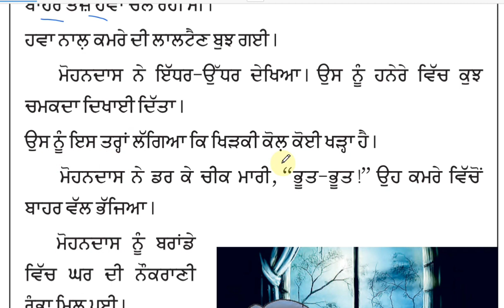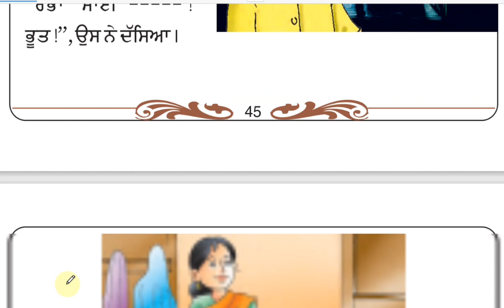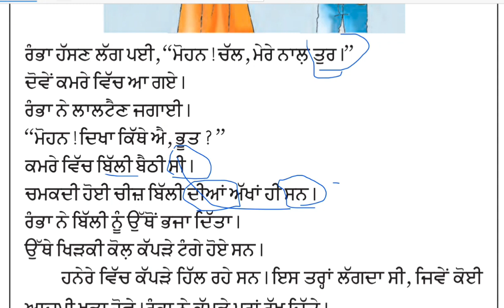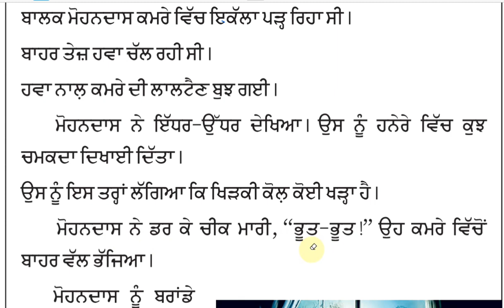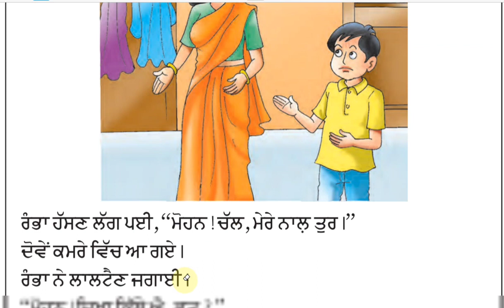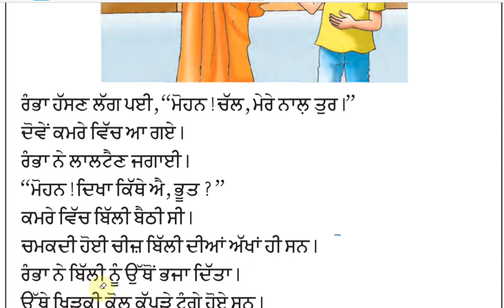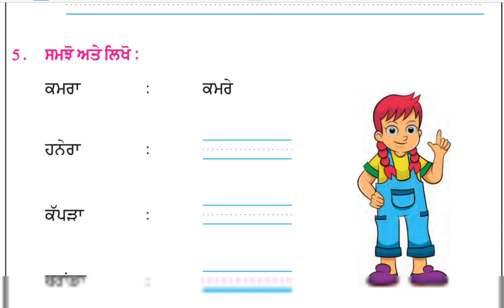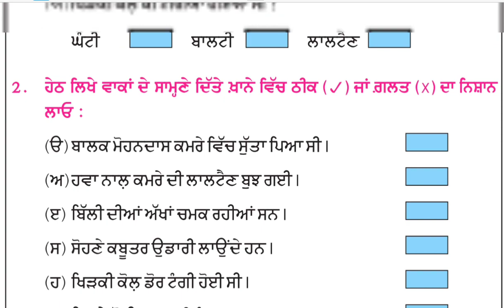Vd-2 Punjabi padhna likhna bolna sikhen Daily use hindi to Punjabi sentences, punjabi word meaning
पंजाबी में बात करना सीखें /Learn Punjabi from beginner/ Punjabi bolna sikhen, Navratri festival dussehra fair, Ravana Dahan
punjabi lanuage for jbt chandigarh|punjabilanguage for jbt exam. punjabi bolna sikhen. punjabi, punjabi sentences
HERE YOU WILL LEARN PUNJABI LANGUAGE FROM BEGGINNER LEVEL USEFUL FOR ALL THOSE WHO KNOWS HINDI LANGUAGE BUT WANTS TO LEARN PUNJABI .
JO HINDI PADHNA LIKHNA JANTE HAI AUR PUNJABI PADHNA LIKHNA SIKHNA CHAHTE HAI UKKE LIYE YE VIDEO HELPFUL RAHEGA

FOR PSSSB/HPSSSB , JBT CHANDI GARH, PRT CHANDIGARH, PUNJABI LANGUAGE FOR ALL PUNJAB GOVT. EXAMS IN HINDI , HERE LEARN PUNJABI LANGUAGE IN HINDI. PUNJABI PADHNA LIKHNA SIKHE, LEARN PUNJABI BHASHA FOR BEGGINERS PUNJABI GRAMMAR LESSION- 2
punjabi grammar for competitive exams
HOW TO WRITE PUNJABI
PUNJABI MATRA INHINDI
PUNJABI READING FOR BEGGINERS
PUNJABI ME O KI MATRA
COMPLETE PUNJABI GRAMMAR
PUNJABI GRAMMAR FOR PUNJAB EXAM BY LEARNING CONNECTION
PUNJABI GRAMMAR FO PUNJAB EXAMS POSITIVE VIBES
PUNJABI grammar for all govt exams
PUNJABI GRAMMAR PSTET
PUNJABI GRAMMAR FOR PUNJAB POLICE EXAM
PUNJABI KI MATRA KAISE SIKHEN
HOW TO IMPROVE PUNJABI SPELLINGS
PUNJABI MATRA IN HINDI
PUNJABI GRAMMAR POSITIVE VIBES
PUNJABI ALPHABET PRONOUNCIATION
PUNJABI VOWELS AND CONSONANTS
PUNJABI BOLNA SIKHE
EASY LEARN TO PUNJABI
hindi to punjabi learning
hindi to punjabi
hindi to punjabi langiage speaking
hindi to punjabi words
hindi to punjabi varnmala
hindi to punjabi language
hindi to punjabi alphabets
hindi to punjabi translation
punjabi bolna sikhe
punjabi bolna
punjabi bolna kaise sikhen
punjabi bolna song
punjabi bolna sikhna hai
punjabi bolna likhna sikhna hai
punjabi bolna kaise sikhate hain
पंजाबी बोलना सीखेपंजाबी बोलना कैसे सीखे
punjabi dikhe, hindi me Punjabi bolna sikhen
punjabi bhasha kaise sikhe
punjabj sikhe# Punjabi kaise sikhen punjabi likhna padhna sikhe
bihar study psbb jalandhar amritsar moga uttarpradesh UPboardexam punjab govt.
punjabi sikhna hai kaise sikhe